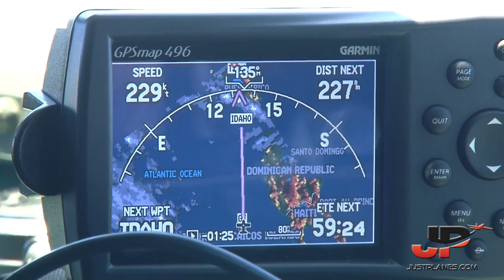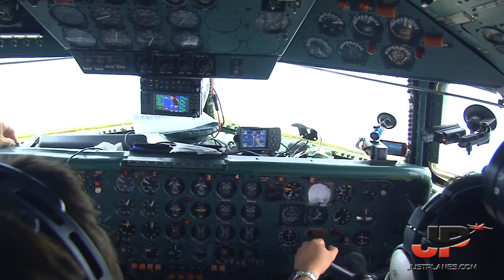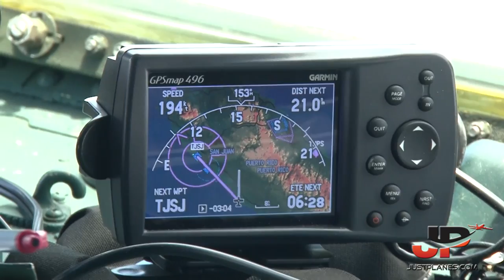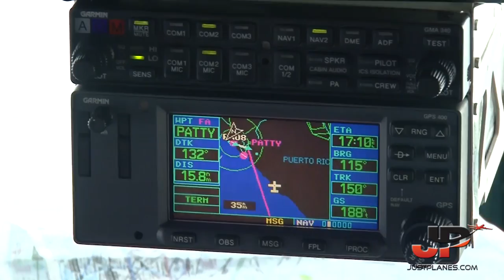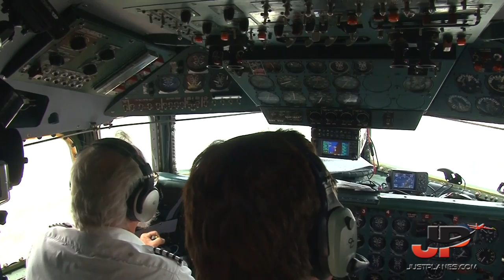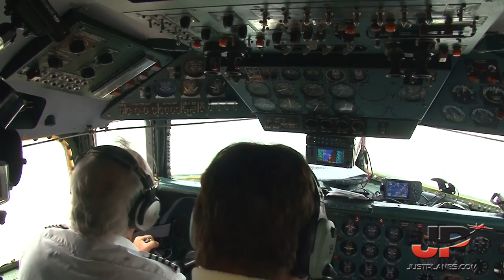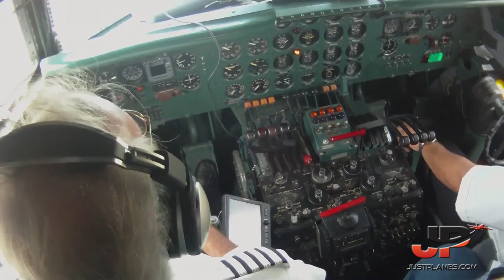Piloting EASTERN DC-7 into San Juan | Cockpit Views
JustPlanes was very lucky to be able to film this historic flight on an old EASTERN AIR LINES Douglas DC-7 operated by the Historical Flight Foundation roundtrip from Miami to St Maarten via Puerto Rico. On this video you can see the approach and landing at San Juan Luis Muñoz Marín International Airport